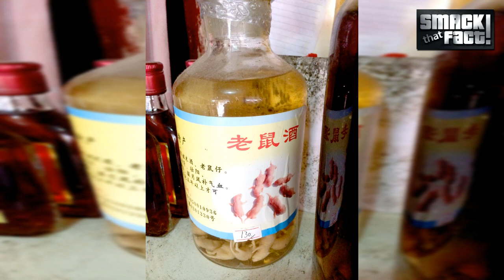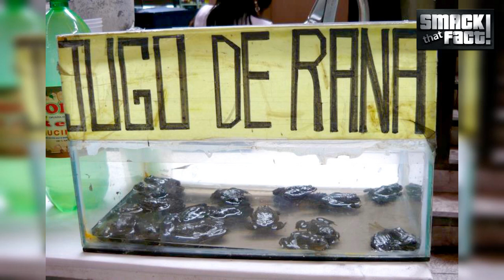Top 5 GROSSEST Drinks In The World - PART 1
Here at Smack That Fact we put in a lot of hard work during weekends to create 1-3 entertaining videos every week, diving deep into research, writing scripts, and editing, all while fueled by numerous cups of coffee. If you appreciate our efforts consider supporting us with a coffee ☕ (or a beer 🍺) and be part of our community: ➡️

By becoming our patron, you'll gain exclusive benefits, including early access to videos, shot-outs at the end of our videos, and the chance to suggest video topics. Plus, you'll get the warm fuzzy feeling of knowing you're playing a crucial role in keeping our channel alive and thriving.

⚫ What type of content would you like to see more on our channel? We value your feedback!

Welcome to Smack That Fact, your ultimate destination for mind-blowing top lists of interesting and fascinating facts!

In this video we are bringing you top 5 GROSSEST drinks from around the globe (Part 1). Brace yourselves for an unforgettable journey through the weirdest drinks ever created.